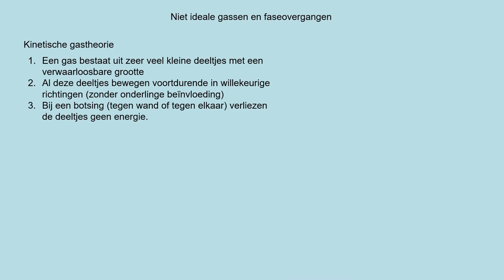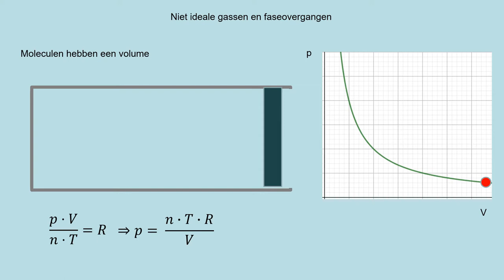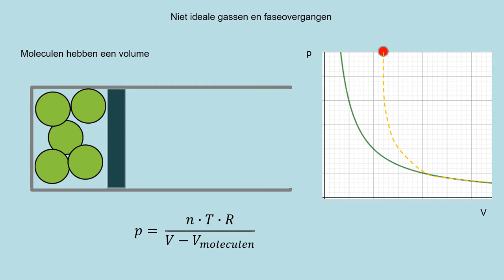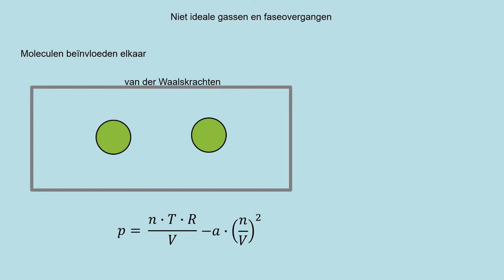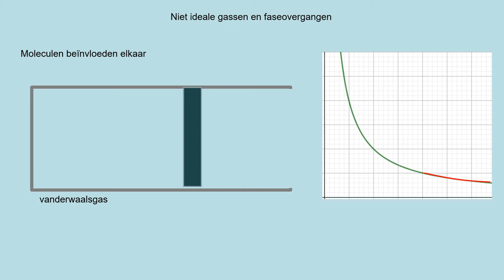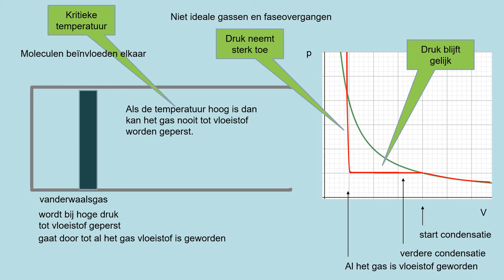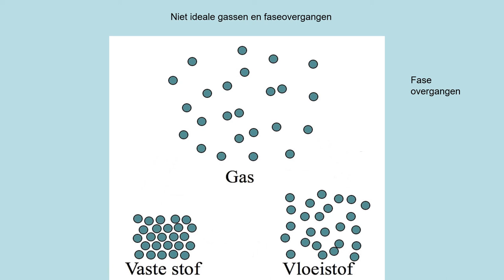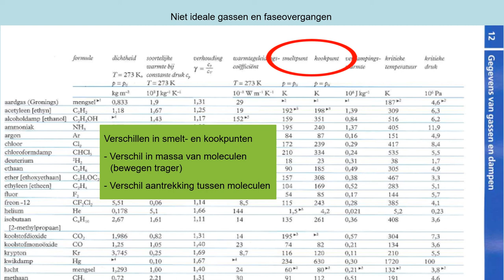NOVA V5 h11p3 Niet ideale gassen en faseovergangen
- eigenschappen van een niet ideaal gas
- gevolgen voor de algemene gaswet betreffende niet ideale gassen
- wat is een vanderwaalsgas
- verklaren verschil in kookpunt en smeltpunt van stoffen